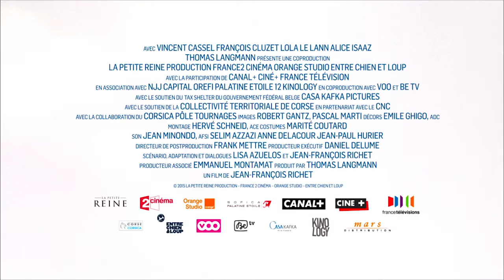Um Momento de Perdição Trailer Legendado PT (HD)